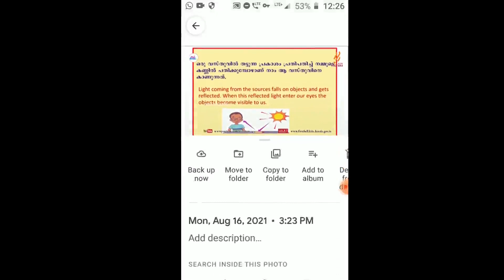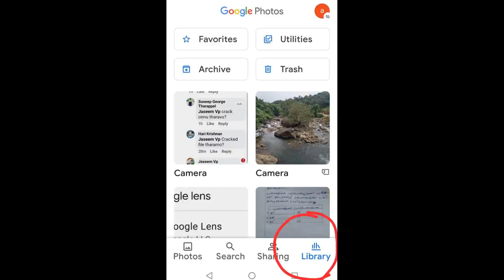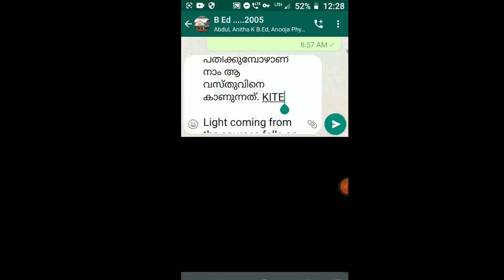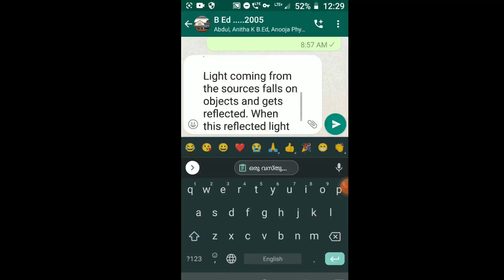Text copy with Google lens